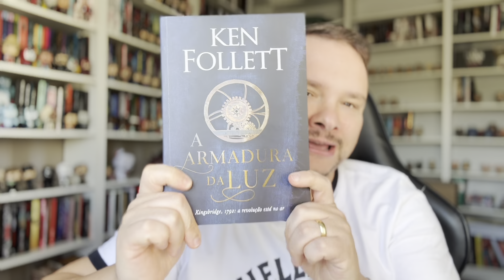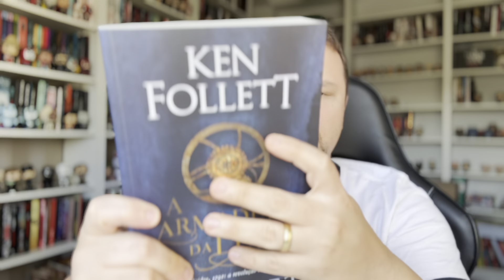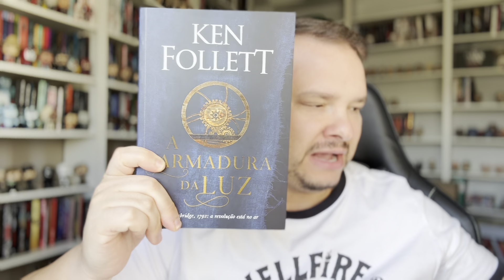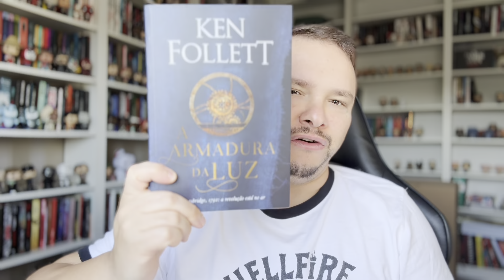A Armadura da Luz - Ken Follett (Resenha)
Resenha sobre o novo livro de Ken Follett.